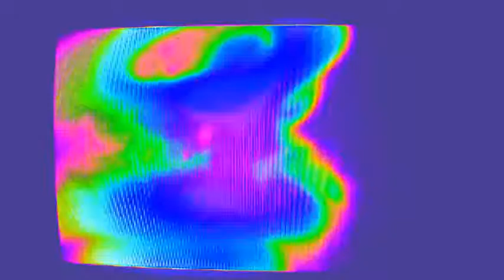si, por supuesto